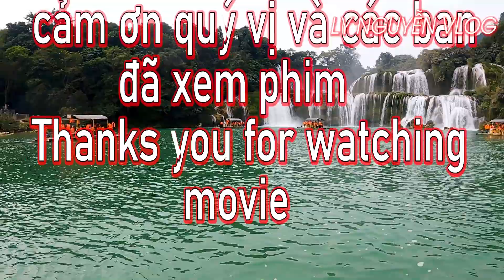Thác Bản Giốc,Thác Nước Đẹp Nhất Việt Nam,Bạn Đi Chưa.KPBA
Thác Bản Giốc là thác nước lớn thứ tư thế giới trong các thác nước nằm trên một đường biên giới giữa các quốc gia (Sau thác Iguazu giữa Brasil - Argentina, thác Victoria nằm giữa Zambia - Zimbabwe; và thác Niagara giữa Canada và Hoa Kỳ).[3] Tuy nhiên, theo Tân Hoa xã thì thác Bản Giốc là thác xuyên quốc gia lớn thứ hai trên thế giới.[2] Thác Bản Giốc là thác nước tự nhiên lớn nhất khu vực Đông Nam Á.

video là của mình sáng tạo không sao chép bản quyền của Ly Nguyen Vlog